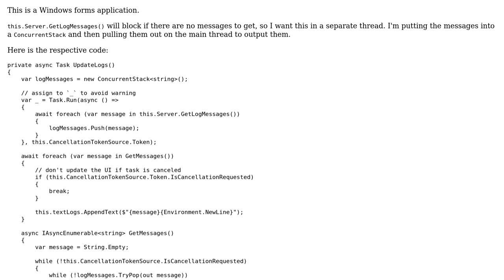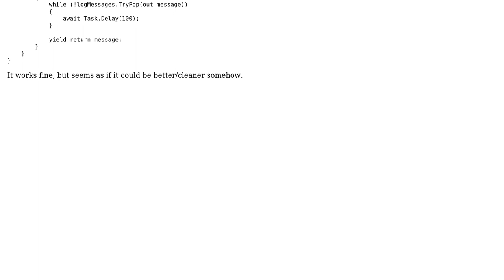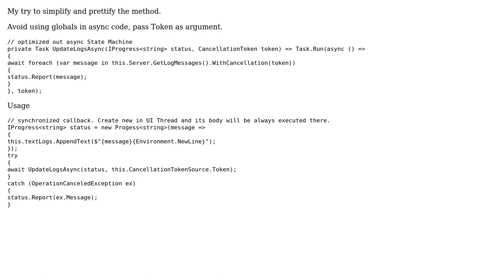Updating items in a list from a blocking source asynchronously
With thanks & praise to God, and with thanks to the many people who have made this project possible! You are responsible for your own actions.